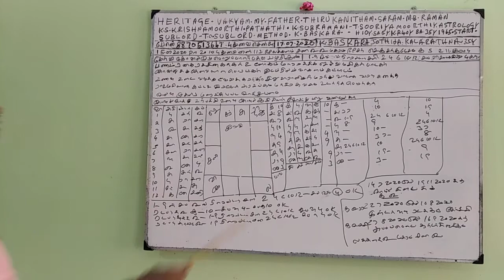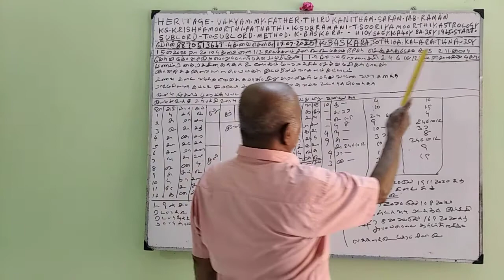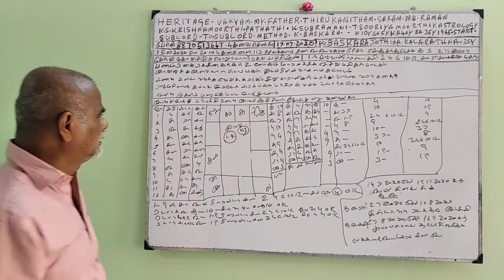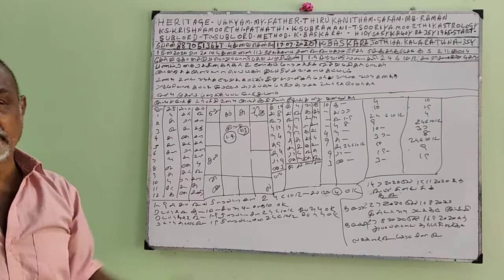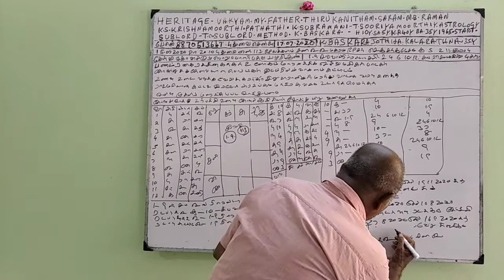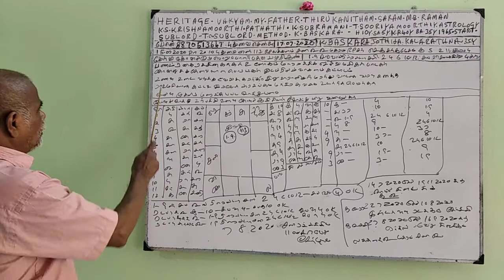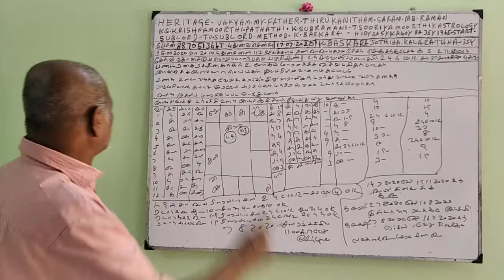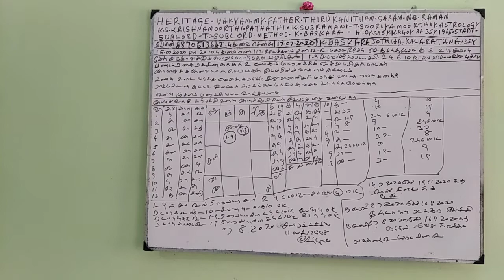Baskara Astrology student - TEMPLE IN-CHARGE (17-Jul-20) Sooriya K P